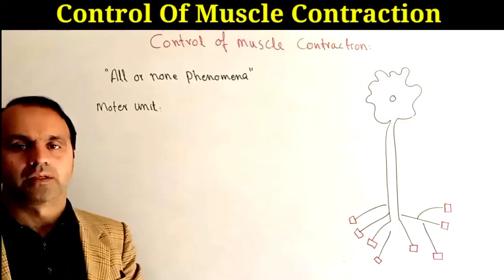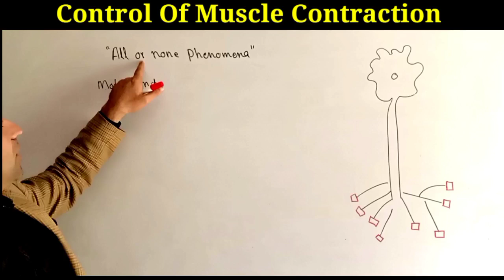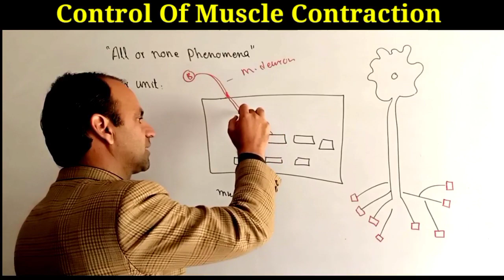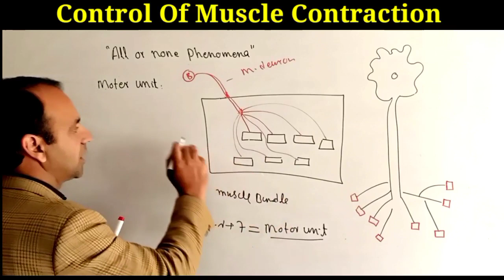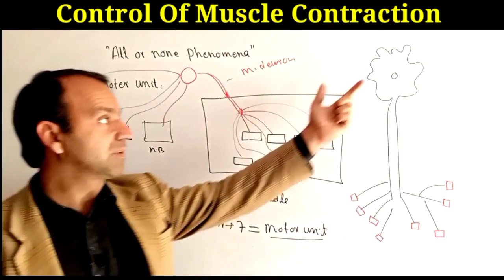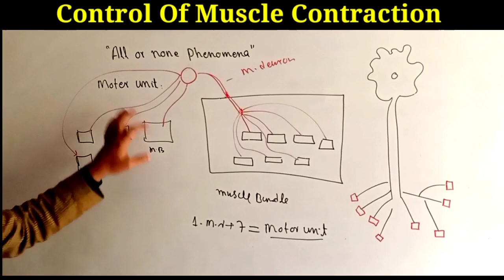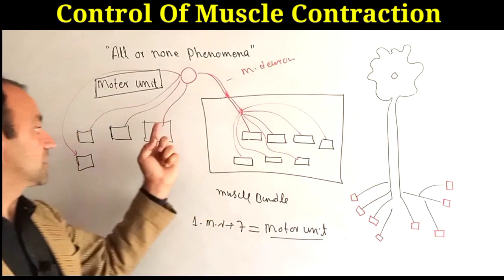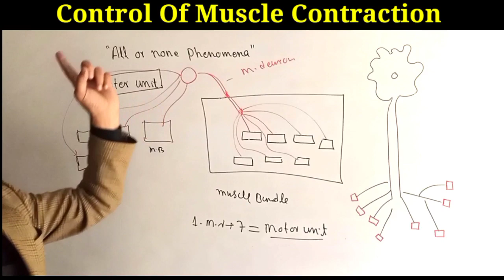Control Of Muscle Contraction